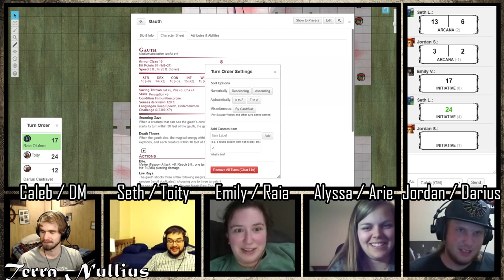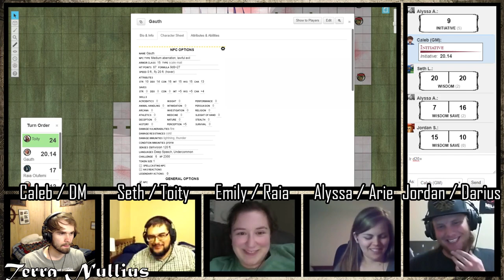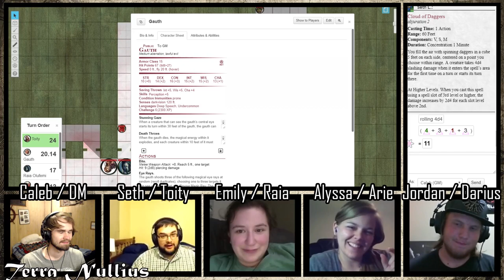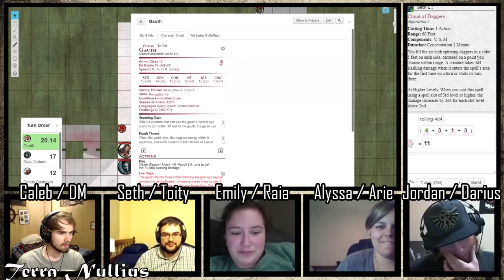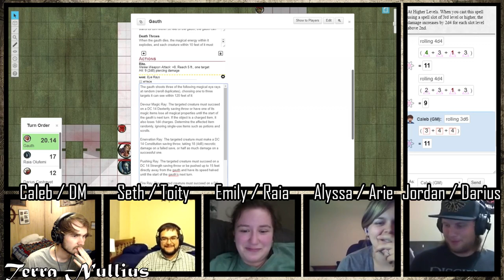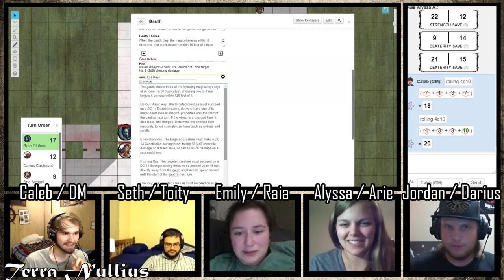Terra Nullius (S1 | Ep 10.3) - Brain Child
Terra Nullius. No Man’s Land. There is a new world to be explored—land to be conquered, monsters to be killed, and treasure to be taken. When a ragtag band of adventurers is hired by a Spanish lord to stake out a claim in the jungles of the New World, their lives are changed forever when they become embroiled in a tale of ancient myths, dark secrets, and a cosmic war of deific proportions.

Terra Nullius is a tabletop role-playing game show—the players use Dungeons & Dragons Fifth Edition to generate a collaborative story that changes and grows as the characters change and grow. Caleb acts as the Dungeon Master, the facilitator of the game and the worldbuilder of the setting of Terra Nullius: an alternate Earth where magic exists and fantasy races populate the realms.

This week, the party meets with the People of the Flame and continues to explore the flesh caverns. In this episode, the party makes a horrible mistake. .